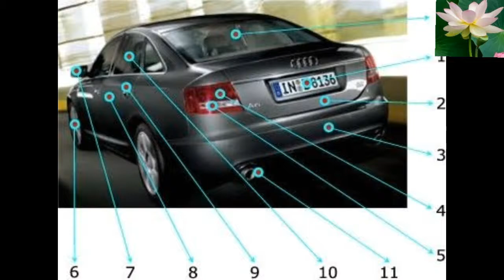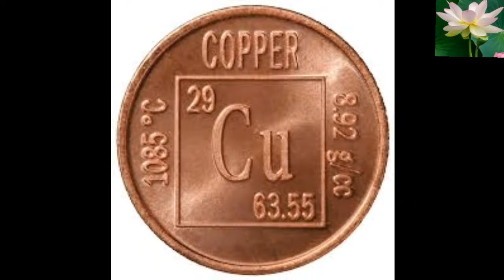2021 costlier and cheaper prices of imported things